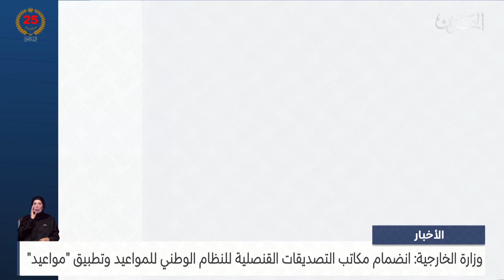الأخبار : وزارة الخارجية تعلن انضمام مكاتب التصديقات القنصلية للنظام الوطني للمواعيد وتطبيق مواعيد